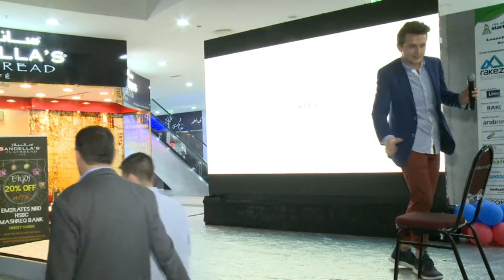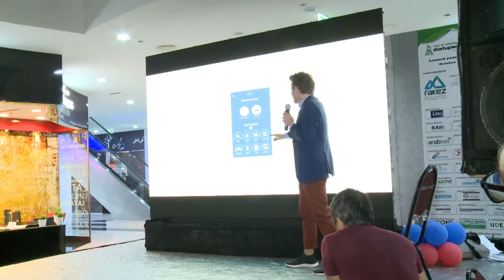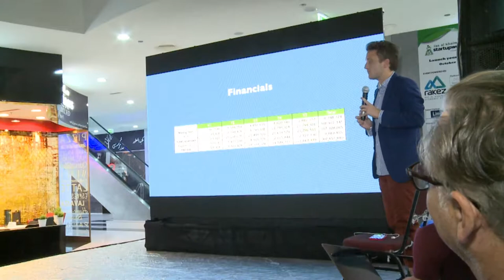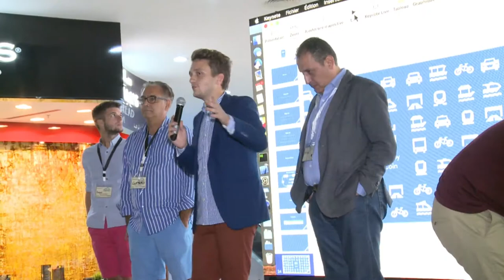Green Coin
Green Coin team presentation Startup Weekend RAK